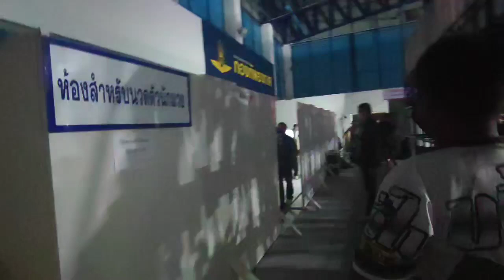🔴สดหลังเกมส์ เพชรคีรี พักยก77 ชนะคะแนน วีระพล ส.พรานดำ